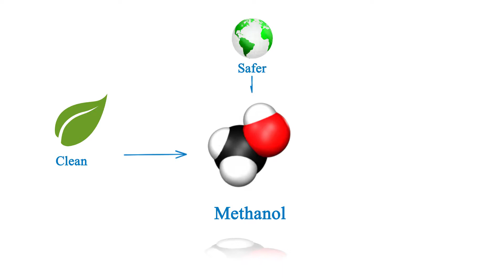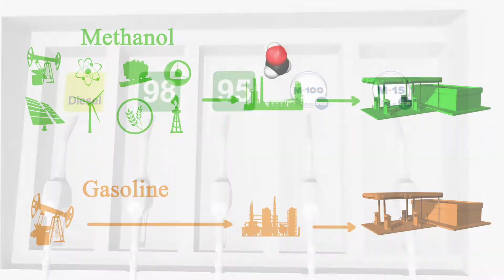Dor Group presents: 100% Methanol fuel engine - for a better future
Dor Group is proud to present innovative transportation while launching an engine that is operated by 100% of methanol.
M-100 Generator provides a clean and quiet alternative to the supply of energy needed primarily at construction sites in the city centers.